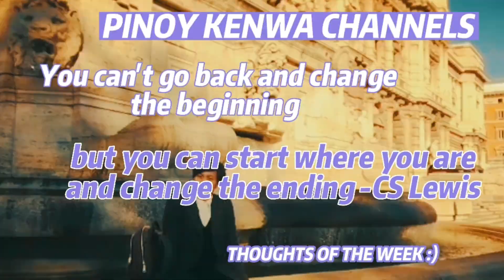New Year's Mantra